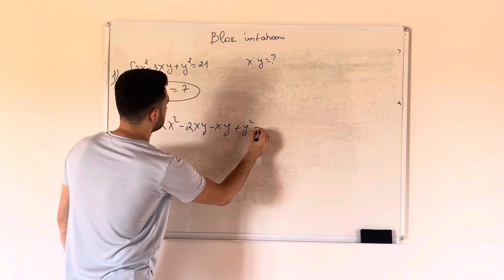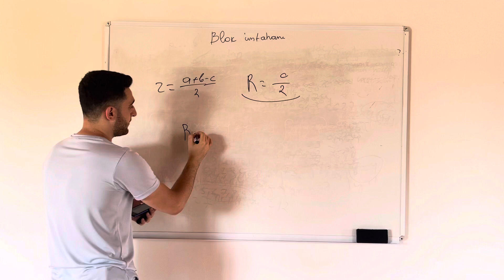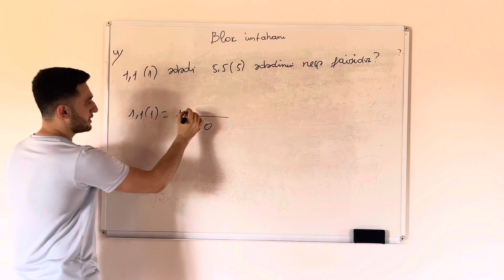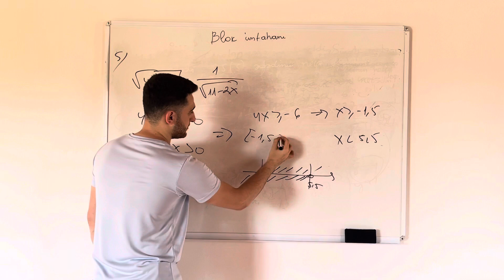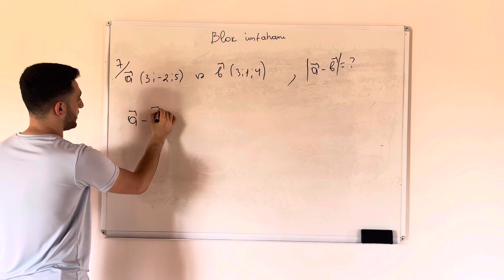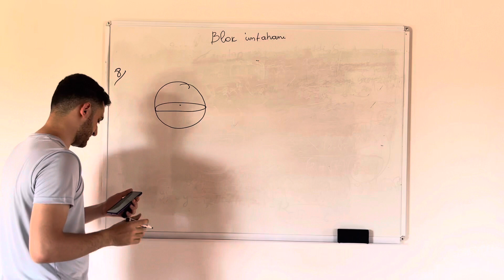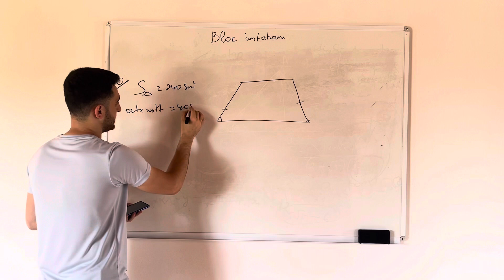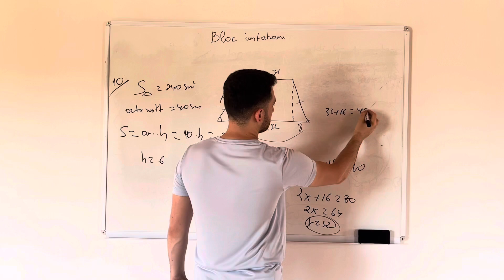Blok imtahanına hazırlıq 1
Hüseyn Bağırov